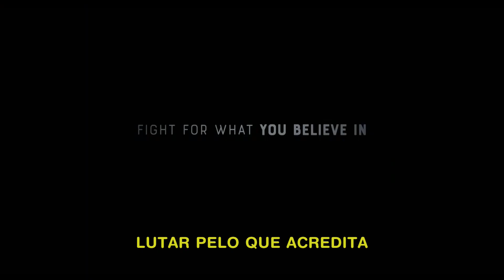Salão de Huda | Trailer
Reem vê sua vida se transformar após uma visita ao salão de beleza de Huda. Exposta em uma situação íntima e chantageada pela dona do lugar, ela agora corre perigo.